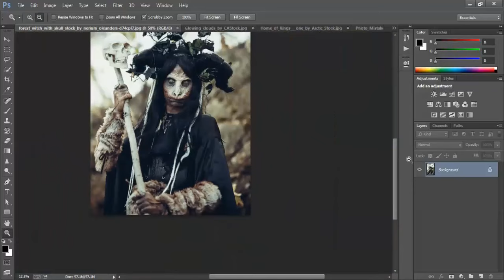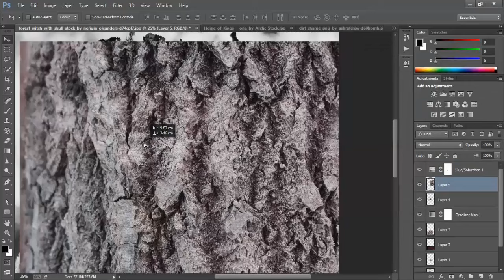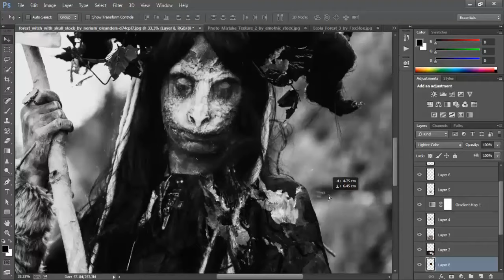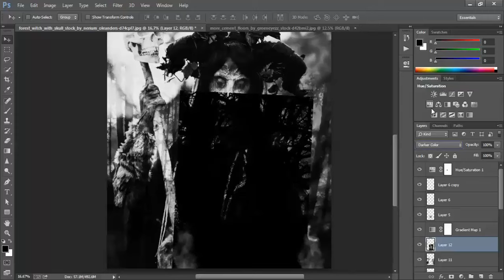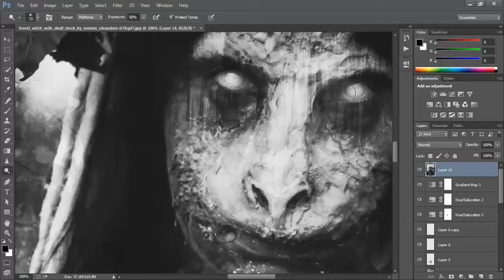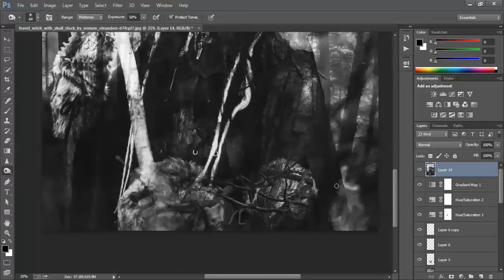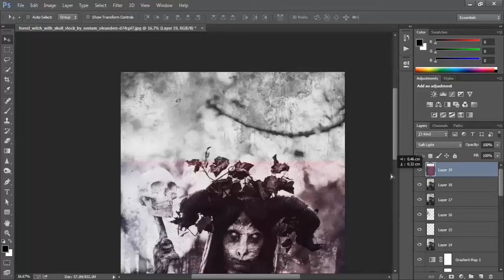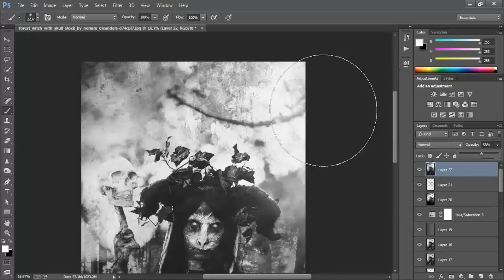Dark In The Forest - Manipulation Tutorial - level :: beginner - By Anwar Mostafa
credit  ::  قعده مصمممين -  ARTS DES ASERSJA